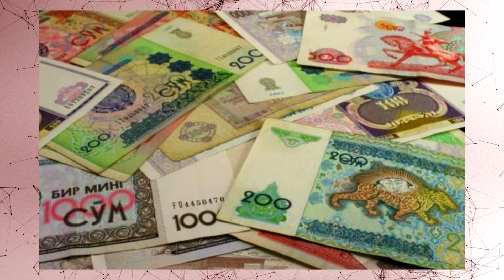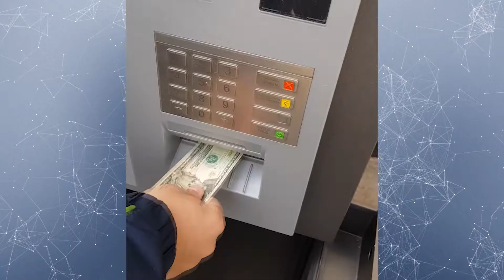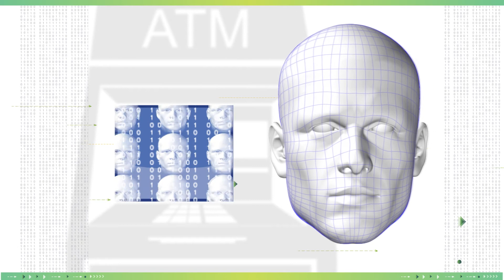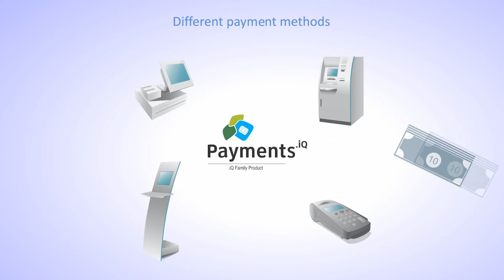„Penkių kontinentų“ atstovų įžvalgos apie Uzbekistano bankinį sektorių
Įmonių grupės „Penki kontinentai“ atstovai dalyvavo Uzbekistano bankinių technologijų parodoje „BankExpo 2018“. Apie vizitą ir Uzbekistano rinką kalbamės su BS/2 Regiono vadovu Antonu Valinčiumi ir „Ashburn International“ Verslo vystymo departamento direktoriumi Dominyku Mertinu.